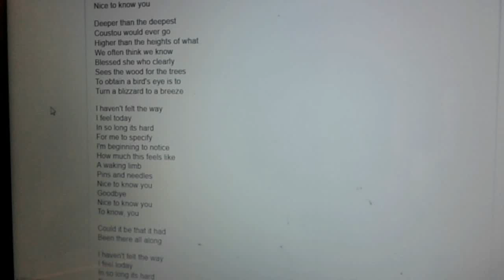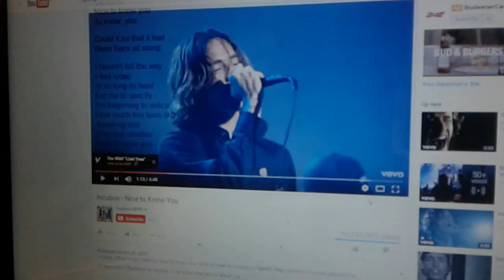NFgC Tarot~ A THOUGHT EXPERIMENT ON PERCEPTION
Types of readings and prices:
1) Infinity Spread~ $120 ~Divine Partnership and 11:11 Twin Flame spread combined. This is the mother of all spreads. 88 cards:
Divine Partnership:
9 cards for feminine + 3 clarifiers
9 cards for masculine + 3 clarifiers
1 card from the bottom of deck (overall energy) + 2 clarifiers
2 card for the message from the universe
plus,
Twin Flame Union Energy:
1 card for female energy brought into union + 1 clarifier
1 card for male energy brought into union = 1 clarifier
3 cards for the merged energies plus 2 clarifiers for each position

2) Expanded Genderless Celtic Wing with male/female aspects~ $100. 70 cards:
11 cards using Celtic Wing Spread + 2 cards representing feminine and masculine energies
4 cards for female aspect + 3 clarifiers
4 cards for male aspect + 3 clarifiers
1 card from the bottom of deck (overall energy) + 2 clarifiers
2 card for the message from the universe

3) Divine Masculine OR Divine Feminine Reading with male/female aspects~ $80. 22 cards plus clarfiers:
11 cards using Celtic Wing Spread (link with description is below)
4 cards for female aspect
4 cards for male aspect
1 card from the bottom of deck (overall energy)
2 cards for the message from the universe

4) Crystal Ball ~ $60~ 31 cards (25 5x5 grid featuring: distant past, recent past, present, near future and distant future).
4 cards for male, female, foundation and crowning energies
2 cards for message from the universe

5) Divine Partnership Reading~ $60 ~21 plus clarifiers:
9 cards for feminine
9 cards for masculine
1 card from the bottom of deck (overall energy)
2 card for the message from the universe

6) Twin Flame Reading~ $40 ~ 16 cards plus clarifiers:
4 cards for female aspect
4 cards for male aspect
5 cards for the union energy
1 card from the bottom of deck (overall energy)
2 card for the message from the universe

7) Celtic Wing General Reading~ $30~ 13 cards plus clarfiers
11 cards main spread
1 bottom of deck
1 message from the universe

8)  Past, Present, Future~ $20
4 cards plus clarifiers
3 cards main spread
1 message from the universe

9) Free for those who can not afford a reading, which I will be doing twice a week. 1 card ~ message from universe.